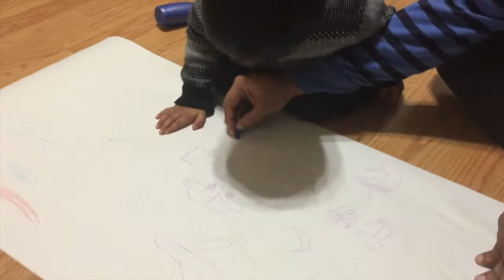New Toy Airplane | December Vlog 4 | keshalish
4 Dec 2016: They got a new toy airplane today for the first time!